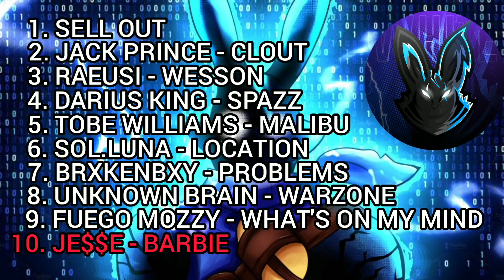2021 Free Fire Best montage songs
Free Fire Best montage songs used by White444
Best free fire songs for killing montages
Best montages songs
2021

TOP 10 BEST MONTAGES SONGS 2021

0:00  SELL OUT

2:27 Jack Prince - CLOUT

5:02  Raeusi - Wesson (ft. Yung Fazo)

7:51  Darius King - Spazz

10:16 Tobe Williams - Malibu

12:55 Sol.Luna - Location📍ft. Savii

15:16 BrxkenBxy - Problems

18:41 Unknown Brain - War Zone (ft. M.I.M.E.)

21:44 Fuego Mozzy - What's On My Mind 🧠

23:50 Je$$e - Barbie

CREDIT: Basco, Jack Prince, Raeusi, Darius King, Tobe Williams, Sol.Luna, BrxkenBxy, Unknown Brain, Fuego Mozzy, Je$$e, Promoting Sounds, NCS

1.Garena Free Fire Indonesia Live
2.Garena Free Fire Brazil Live
3.Garena Free Fire Brasil Live
4.Garena Free Fire India Live
5.Garena Free Fire Singapore Live
6.Garena Free Fire Thailand Live